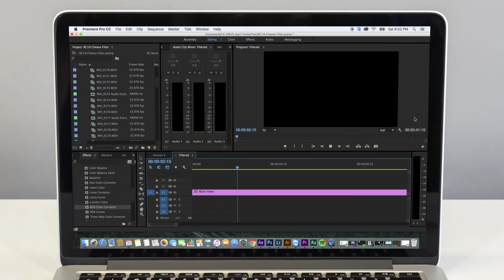Revolutionizing The Film Industry: The RC19 Filter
Since the beginning of time, artists everywhere have struggled to make make work that is free from all forms of cheese. But, wouldn't it be nice if there was a way to remove it - automatically? Now there is! We are incredibly excited to release our brand new product, the RC19 Cheese Filter.